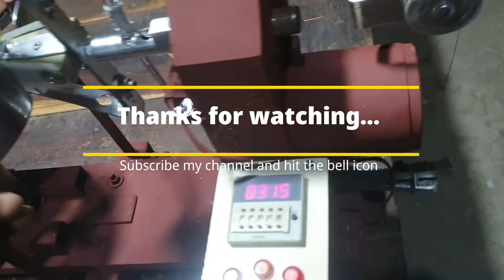Homemade Ceiling Fan Rewinding Machine | Armature Rewinder | Like a pro | part 3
In this video i,ll show you how to rewind and set the die for main winding for ceiling fan stator.
very simple and easy. with homemade ceiling fan rewinding machine made by ARMATURE REWINDER ...

don't forget to comments below...